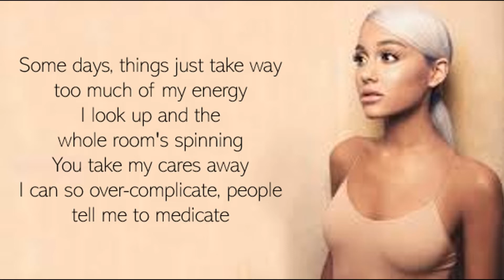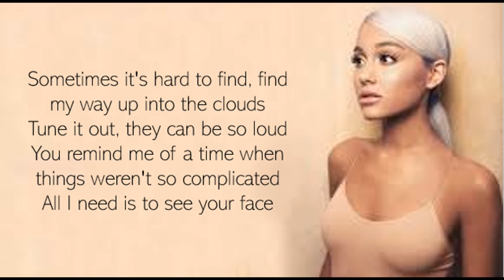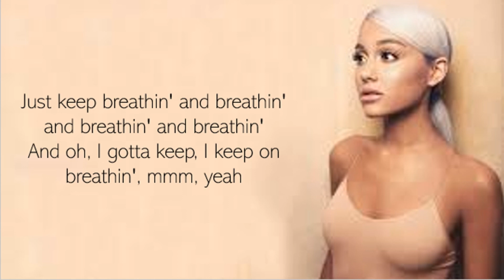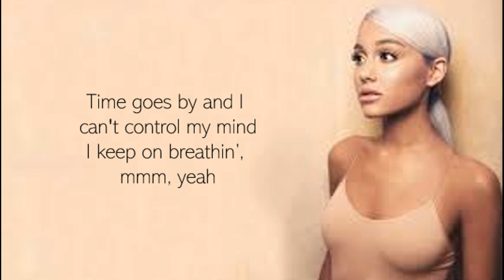Breathin' - Ariana Grande lyrics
I'm so sorry that I haven't posted in a while! But I hope everyone had a good new year.

first song in 2020 :)